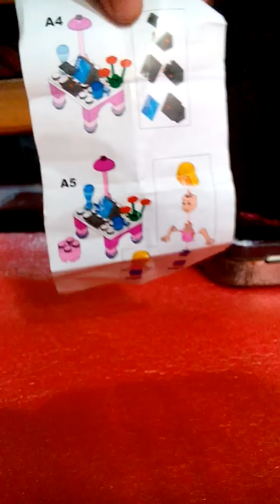Saya fatini ,saya buat lego tadi